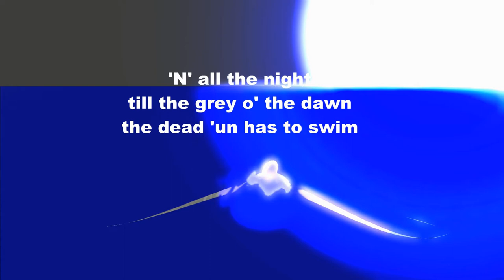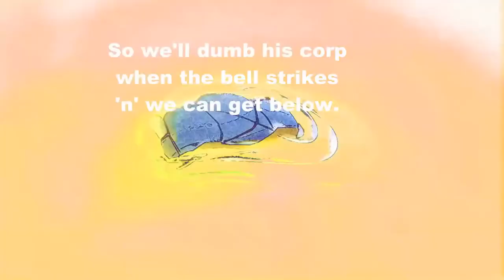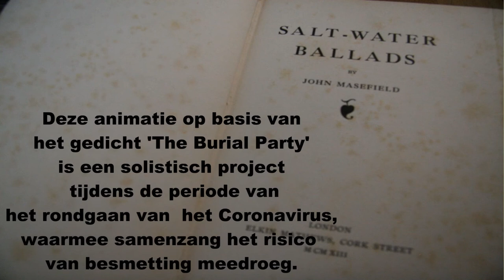'The Burial Party'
Animatie op basis van het gedicht 'The Burial Party' van John Masefield.